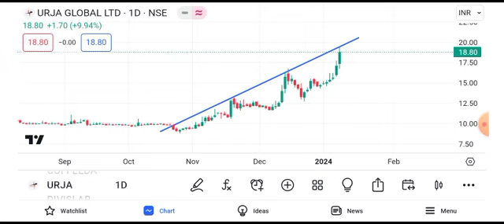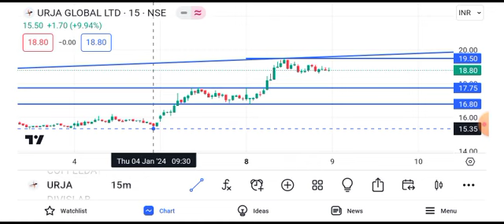urja global share news today